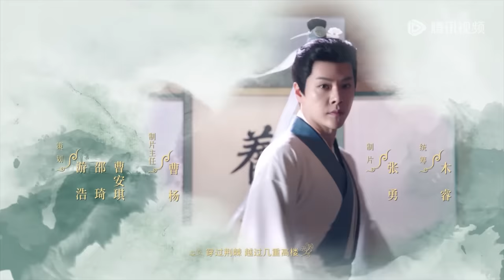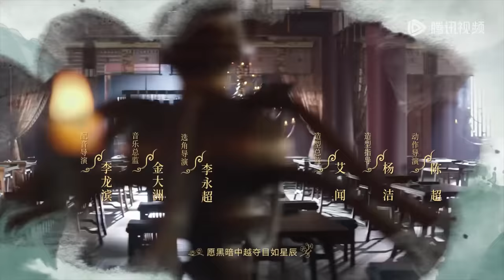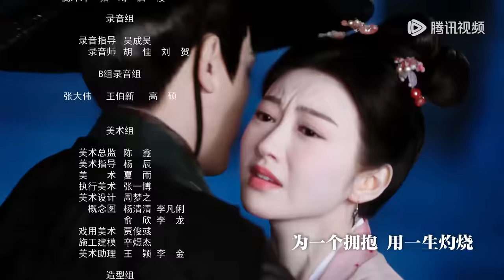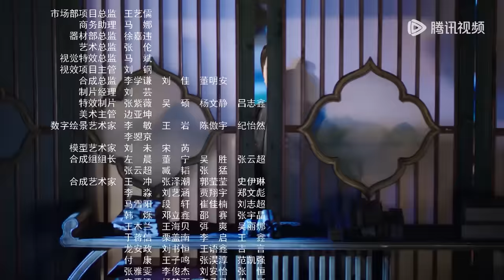ENG SUB【灼灼风流 The Legend of Zhuohua】EP24 刘衍发现身边有许多情敌，慕灼华改籍化解危机（景甜、冯绍峰）